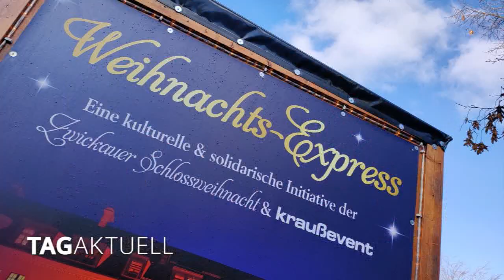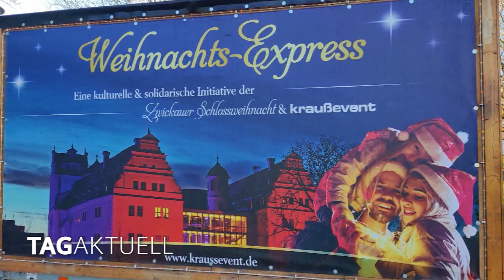Weihnachtsexpress macht Station bei St.-Mauritius-Werkstätten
Mittlerweile hat der Weihnachtsexpress wieder Fahrt aufgenommen.

Nach kurzfristiger Absage der Schlossweihnacht, hat man Seitens desVeranstalters Krauß Event den Entschluss gefasst, nach der großen Resonanz im letzten Jahr die fahrende Bühne wieder an den Start zu bringen.

Künstler, die eigentlich auf der Bühne der Schlossweihnacht gestanden hätten, verschaffen jetzt Menschen, die nicht auf der Sonnenseite des Lebens stehen, weihnachtliche Glücksmomente.